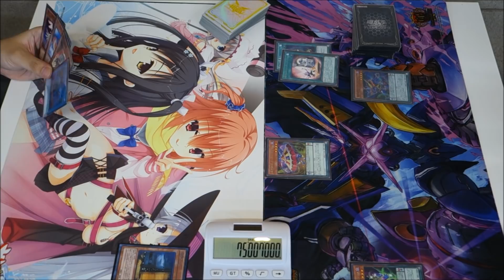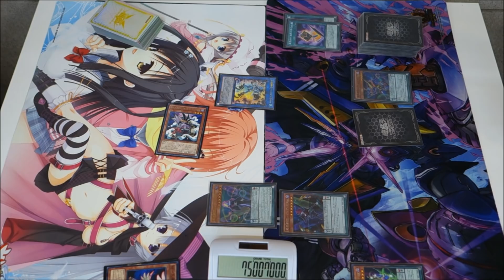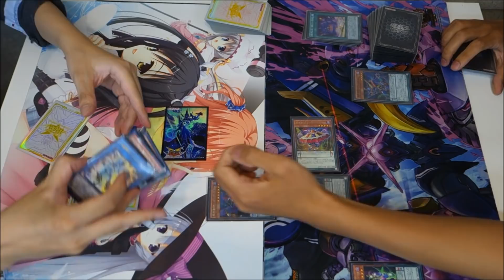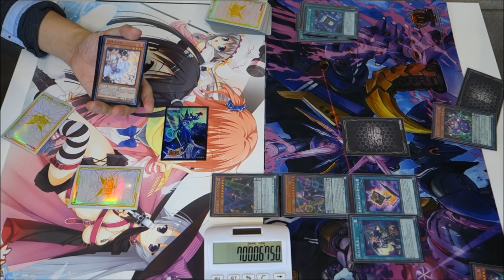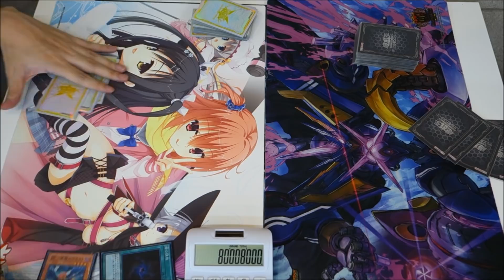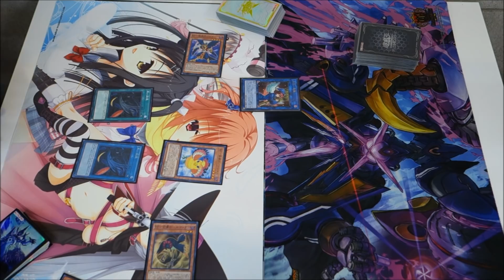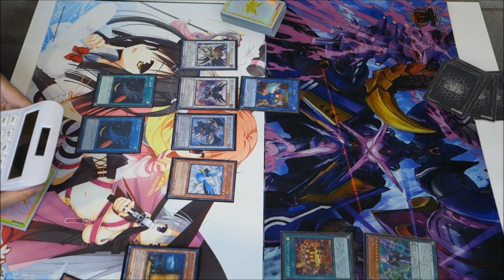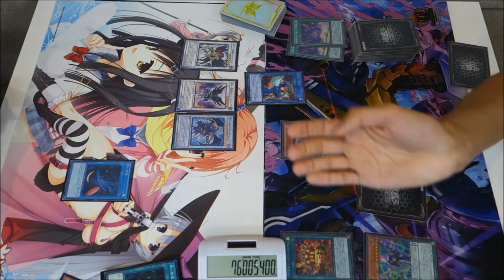【旋風BF】遊戯王フリーデュエル其の505【魔界劇団】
左　wktkさん（旋風BF）
右　マグナスさん（魔界劇団）

※アウステルSS出来ない＋旋風破壊してませんね…申し訳ありませんm(__)m